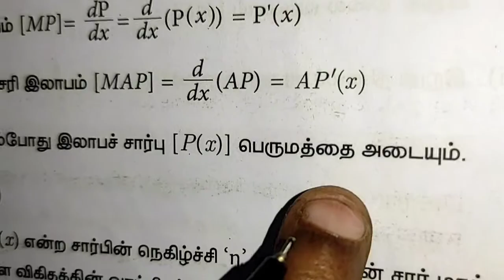Class 11 BM | Chapter 6 Ex: 6.1 | Q.no: 12